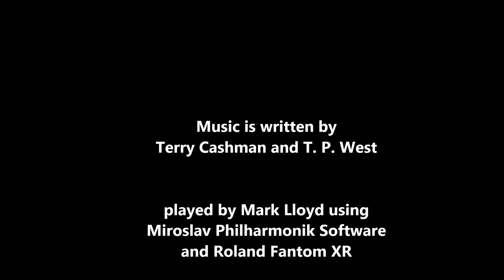Out and About in Victoria BC Aug 2014 pictures -- music is a Cashman and West song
pictures of Victoria, BC  music played by MLloyd2014